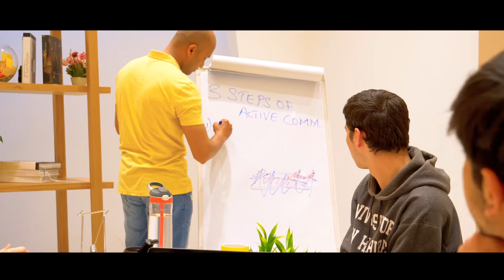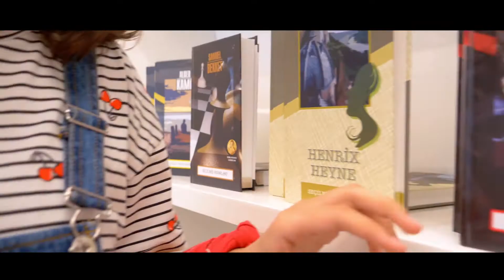Gələcəyə buradan addımlayın!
Bakı Gənclər Mərkəzi-Gənclərin asudə vaxtını səmərəli keçirməsi üçün nəzərdə tutulan platformadır.